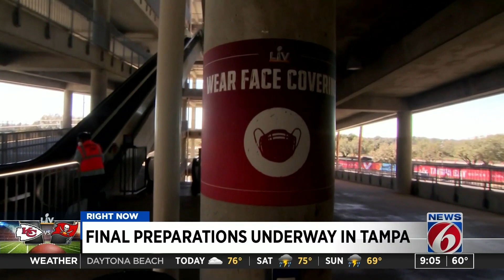Final preparations underway ahead of Super Bowl LV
The stage is set for Sunday's Super Bowl game in Tampa. But what goes into putting on such a large event during a pandemic? News 6 takes you inside for a closer look.